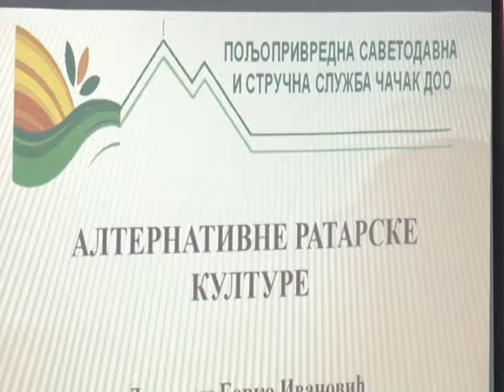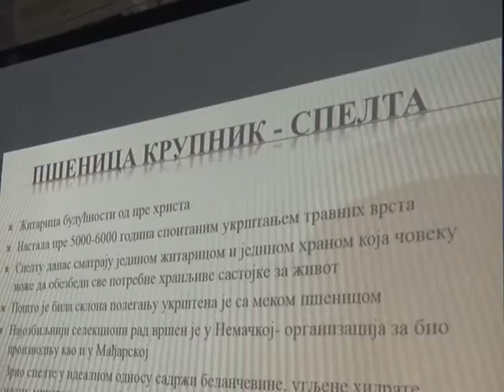02 11 ZIMSKA SKOLA ZA POLJOPRIVREDNIKE